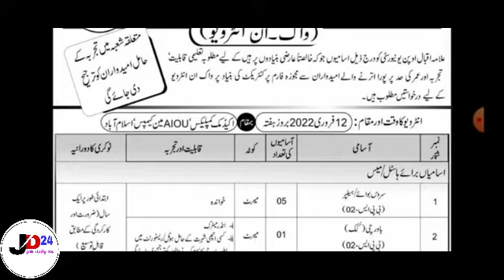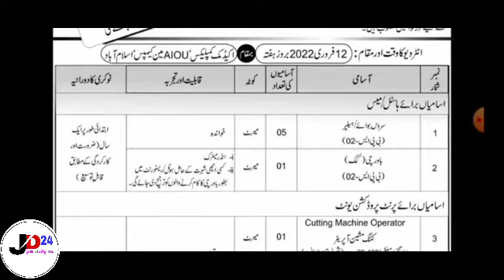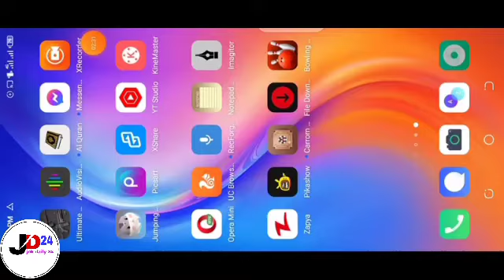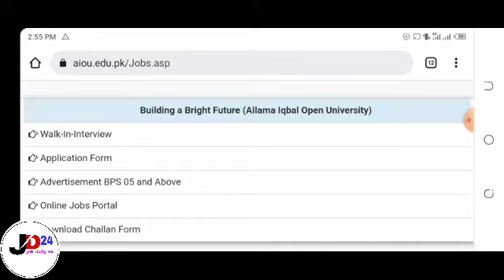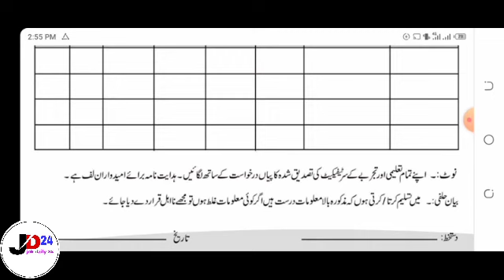Allama Iqbal Open University walk in interview Jobs 2022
Allama Iqbal Open University walk in interview Jobs job daily 24 aioujobs. AllamaIqbalOpenUniversitywalkinterview. allamaiqbaluniversity jobdaily24.